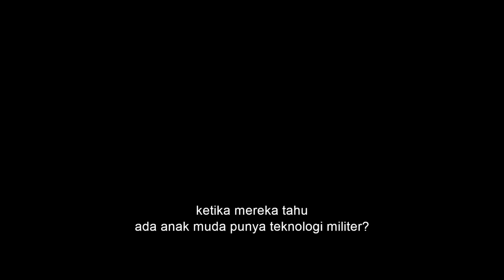BLUE BEETLE | OFFICIAL FINAL TRAILER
Keluarga Reyes baru saja mendapatkan pahlawan super pertamanya. BlueBeetle - Hanya di Bioskop Agustus.

Dari Warner Bros. Pictures menghadirkan film "Blue Beetle," menandai pertama kalinya Pahlawan Super DC ini di layar lebar. Film yang disutradarai oleh Angel Manuel Soto ini dibintangi oleh Xolo Maridueña sebagai peran utama serta alter egonya, Jaime Reyes.

Lulusan baru perguruan tinggi Jaime Reyes kembali ke rumah dengan penuh aspirasi untuk masa depannya, hanya untuk menemukan bahwa rumah tidak seperti yang dia tinggalkan. Saat dia mencari untuk menemukan tujuan hidupnya, takdir berkata lain ketika Jaime tiba-tiba menemukan dirinya memiliki peninggalan kuno bioteknologi alien: Scarab. Ketika Scarab tiba-tiba memilih Jaime untuk menjadi tuan rumah simbiosisnya, dia dianugerahi baju zirah luar biasa yang mampu memberikan kekuatan luar biasa dan tak terduga, yang selamanya mengubah takdirnya saat dia menjadi Pahlawan Super BLUE BEETLE.

Ikut membintangi bersama Maridueña (“Cobra Kai”) adalah Adriana Barraza (“Rambo: Last Blood,” “Thor”), Damían Alcázar (“Narcos,” “Narcos: Mexico”), Elpidia Carrillo (“Mayans M.C.,” the “Predator film), Bruna Marquezine (“Maldives,” “God Save the King”), Raoul Max Trujillo (film “Sicario”, “Mayans M.C.”), dengan pemenang Oscar Susan Sarandon (“Monarch,” “Dead Man Walking” ) , dan George Lopez (waralaba “Rio dan “Smurf”). Film ini juga dibintangi oleh Belissa Escobedo (“American Horror Stories,” “Hocus Pocus 2”) dan Harvey Guillén (“What We Do in the Shadows”). Soto (“Charm City Kings,” “The Farm”) mengarahkan film ini dari skenario karya Gareth Dunnet-Alcocer (“Miss Bala”), berdasarkan karakter dari DC. John Rickard dan Zev Foreman sebagai produser, dengan Walter Hamada, Galen Vaisman dan Garrett Grant sebagai produser eksekutif.

Tim kreatif sutradara di belakang layar termasuk direktur fotografi Pawel Pogorzelski (“Midsommar”, “Hereditary”), desainer produksi John Billington (“Bad Boys for Life”), editor Craig Alpert (“Deadpool 2”, “The Lost City” ), desainer kostum nominasi Oscar Mayes C. Rubeo (“Jojo Rabbit,” film “Thor”), pengawas efek visual Kelvin McIlwain (“The Suicide Squad,” “Aquaman”) dan komposer Bobby Krlic (“Midsommar,” the seri "Snowpiercer").

Persembahan Warner Bros. Pictures, Produksi Safran Company, "Blue Beetle" akan diputar di bioskop internasional mulai Agustus 2023 dan di Amerika Utara 18 Agustus 2023. Film ini akan didistribusikan ke seluruh dunia oleh Warner Bros. Pictures.